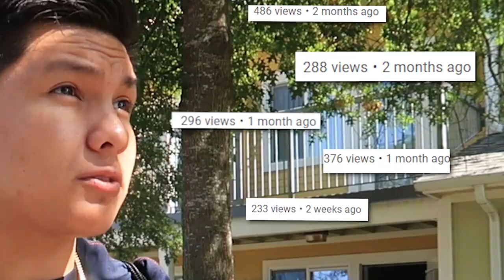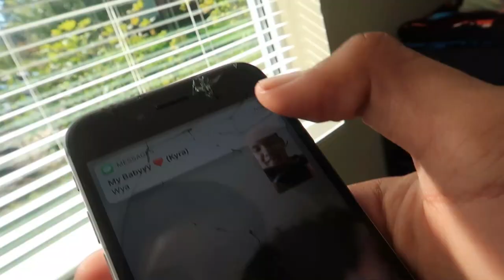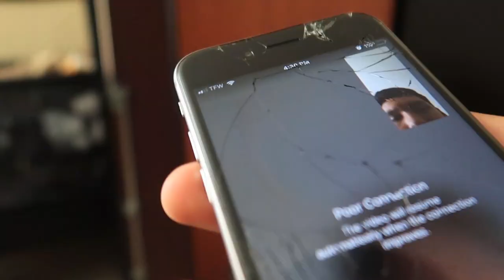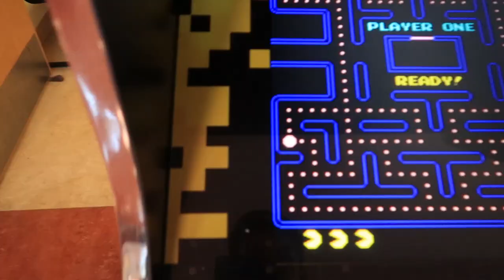going back to chemawa pt.2.mp4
SEPT 2nd is the day I went back to Chemawa, this year I will overcome all the challenges I will face,
if you're a student at chemawa just know you are loved and you can come to my channel anytime you're feeling a little bit down!
Block out the haters and just be yourself!
ily please tell your friends about me.
Road to a 1k VERY SLEPT ON.
if you're new to the channel make sure you like my videos
thanks for coming back to my channel, you're a real sub 💖